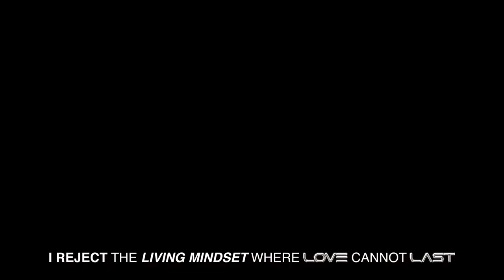Lyre (Rise Market "Queer Sounds" Performance)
Premiered March 20, 2021, Franxx performs "Lyre" for Rise Market "Queer Sounds" Livestream

"At Rise [Market] we help introduce customers who care to LGBTQIA2+ artists, organizers, educators, entrepreneurs, small businesses and non-profits that will help them thrive.

Unlike other marketplaces, we prioritize inclusivity and accessibility in all that we do. From the design of our website and user experience to the brands allowed on Rise - we put creatives of color and LGBTQIA2+ small business owners first."

"Lyre"

Edited and Styled by Franxx World
Videography by Big Dog Video Productions
Filmed at Union 206 Studios

Performed by Franxx
Written and Produced by Francis A. Martinez
Recording, Vocal Production, and Mixing by Samir Karam (Blendworks Studio)
Mastering by Dan Millice (Blendworks Studio)

Closed Captioning provided by Franxx World